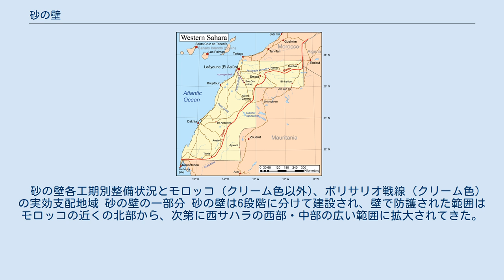砂の壁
西サハラの砂の壁の位置 砂の壁（すなのかべ）は、西サハラ領域内を南北に貫く軍事的な境界線。
総延長は約2,700km。
 西サハラの領有を主張し、同地の独立を主張するポリサリオ戦線と対立するモロッコが、ポリサリオ戦線のゲリラ攻撃から沿岸主要都市を防衛する名目で建設した。
西サハラの人々からは「恥の壁」と呼ばれている。
 砂の壁はあくまで俗称だが、その名の通りモロッコ軍がサハラ砂漠の砂を高さ数メートルに積み上げて作ったもので、その周辺は鉄条網と地雷で防御されている。
 この壁は、イスラエルの技術者と専門家が中心となって建設された。
壁の総延長は約2000kmに及び、西サハラの南部国境を経て西サハラ領域内を南北に縦断、モロッコ・アルジェリア国境に達する。
壁の西側はモロッコによる占領地でモロッコ軍が監視、東側はポリサリオ戦線による「解放区」で戦線側が監視しており、国際連合の停戦活動もあり、両者の停戦は厳守されている。
 砂の壁各工期別整備状況とモロッコ (クリーム色以外)、ポリサリオ戦線 (クリーム色) の実効支配地域 砂の壁の一部分 砂の壁は6段階に分けて建設され、壁で防護された範囲はモロッコの近くの北部から、次第に西サハラの西部・中部の広い範囲に拡大されてきた。